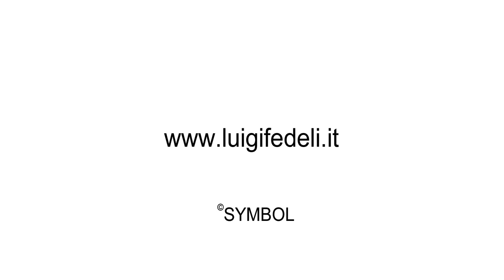Matrimonio Ascoli Piceno - Il Giorno del Matrimonio di Stefano e Giulia - Fotografo Luigi Fedeli